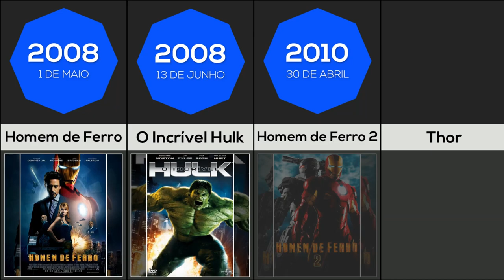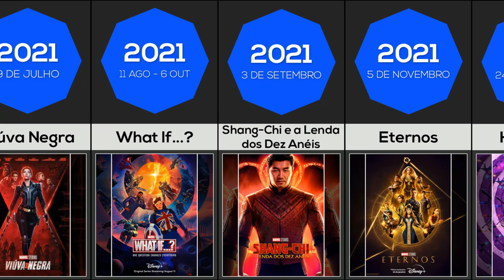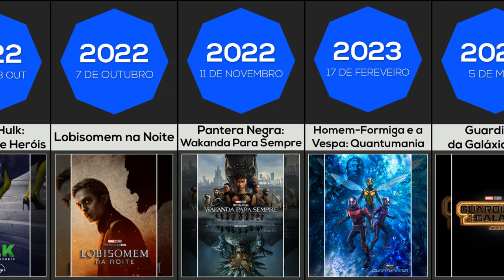TODOS OS FILMES E SÉRIES DA MARVEL JÁ LANÇADOS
Hoje um vídeo mostrando todos os filmes e series do UCM (Universo Cinematográfico Marvel) já lançados, e próximos lançamentos.

MELHORES VÍDEOS

Este vídeo é feito com base em discussões da comunidade. Fontes, números e fatos relevantes listados podem não estar atualizados, válidos ou em qualquer ordem específica.